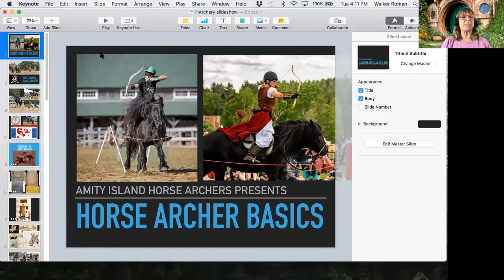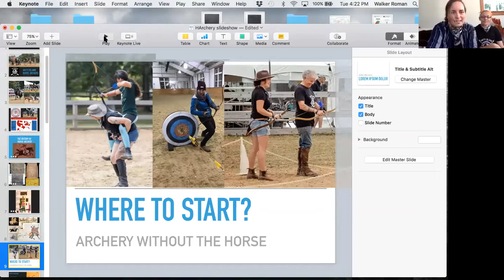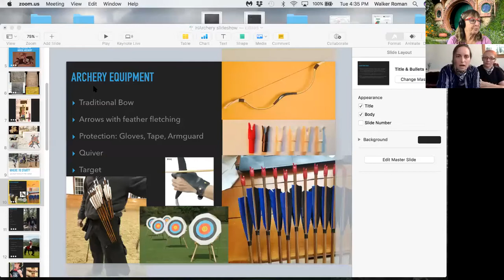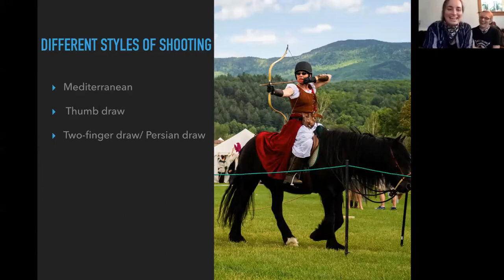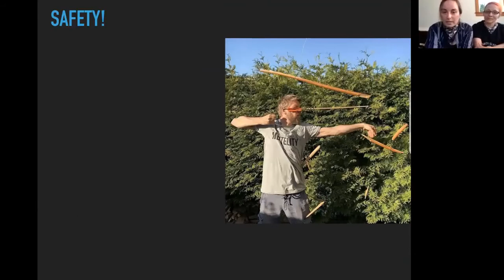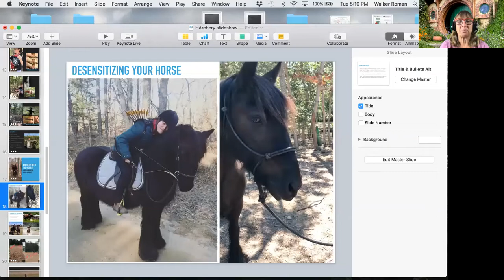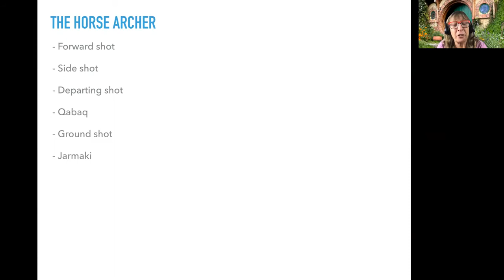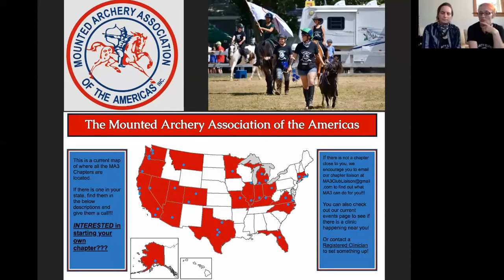No. 99. Danielle Mulcahy and Annie Parsons - Mounted Archery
Annie Parsons started learning mounted archery on her own. Now she teaches classes in both ground and mounted archery at Misty Meadows Equine Learning Center. Along the way Danielle got interested and together they discuss a brief history, equipment and safety for having fun with the martial art of archery.
Books referenced in this talk:
"Horseback Archery: ancient art to modern sport" by Claire and Sawyer
"War Bows" by Mike Loades
Horse Archery Organizations noted
MA3

Horse Archers and other refrences noted